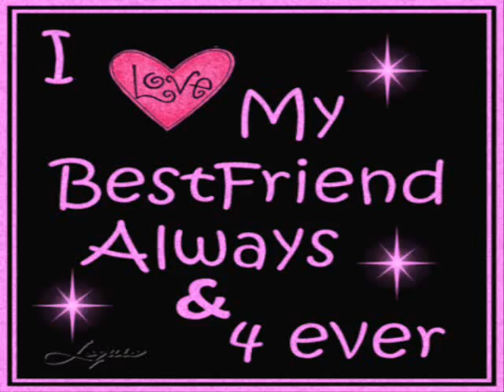Aggie+Mloda+Hipcia=BMA'08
dla Paulinki i Natalki od Aggie ;* xxx